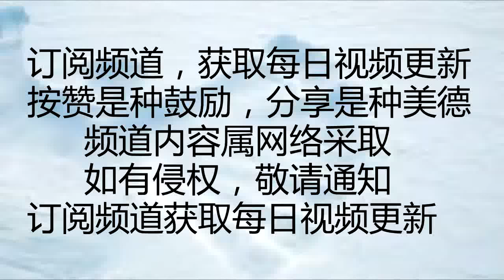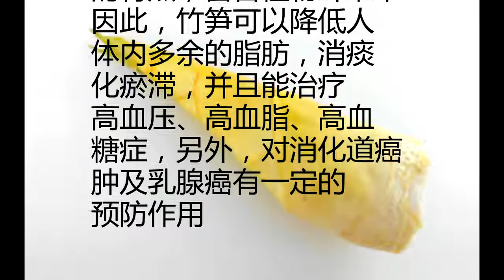晚餐多吃这个，能预防癌症！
竹笋的营养价值

竹笋是常绿草本植物，
竹笋味道鲜美，营养
价值较高。比如，
含有丰富的蛋白质、多种
维生素和胡萝卜素、
多种必需氨基酸等。
具体竹笋的营养价
值如下所示。

1、丰富的蛋白质

冬笋是竹笋的一种，其中
每百克的冬笋中约含
蛋白质4.1克，可以
见得，竹笋中的蛋白
质组成比较好，能增强
人体免疫力，
促进新陈代谢。

2、含有多种维生素
和胡萝卜素

一般来说，竹笋比大白
菜含多种维生素和胡萝
卜素的含量高一倍多，胡
萝卜素能够维持眼睛和
皮肤的健康，然而胡萝卜
素过量会使人中毒，所以，
不能食用竹笋过量，
避免吃竹笋中毒。

3、
含有多种必需氨基酸

竹笋含有含有多种必需氨
基酸，比如：赖氨酸、
色氨酸、苏氨酸、苯丙
氨酸等，另外，竹笋还
含有少量的非必需氨基酸，
比如：谷氨酸和胱氨酸，
他们的作用分别是：
谷氨酸在蛋白质代谢过程
中占有重要地位；胱氨酸
能够维持蛋白质构型作用。

4、富含植物纤维

竹笋具有低糖、低脂
的特点，富含植物纤维，
因此，竹笋可以降低人
体内多余的脂肪，消痰
化瘀滞，并且能治疗
高血压、高血脂、高血
糖症，另外，对消化道癌
肿及乳腺癌有一定的
预防作用

心靈客栈
小陳世界
健康養生站
面相,偏財運,招財,招財運,風水,命理,風水教學,風水知識,十二生肖,運程,。